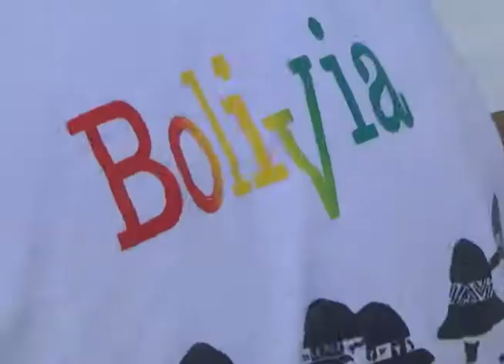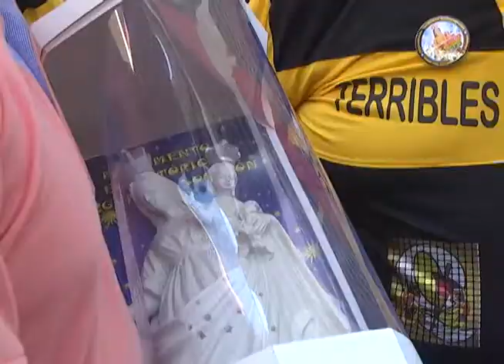AGRUPACIONES DE BAILES COMPARTIERON CON ALCALDE JORGE SORIA QUIROGA